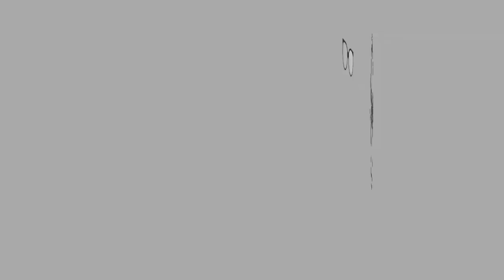ASMR | RAM-DON CHAPAGURI | Eating Sounds | No Talking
Hi guys!

RAMDON Jjapaguri from movie Parasite. I substitute Chapagetti with Samyang Jjajang. If you can find the Halal version, do tell me!

Equipment:
Camera: Iphone XR

Let’s Connect

XOXO